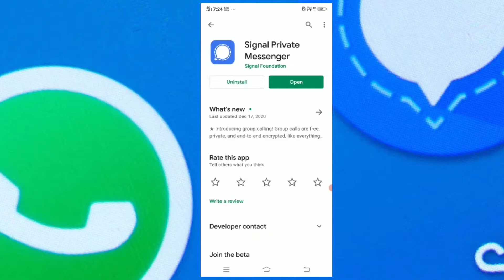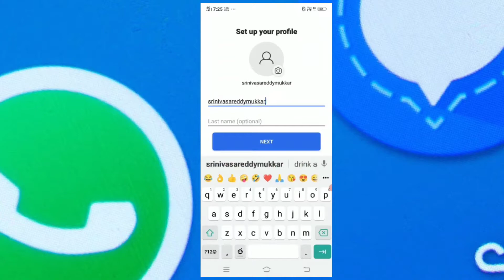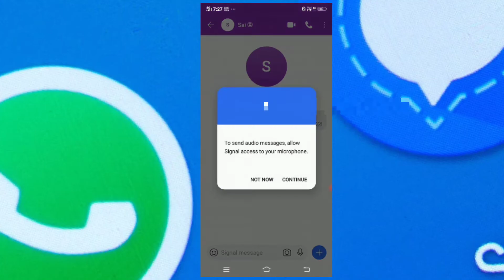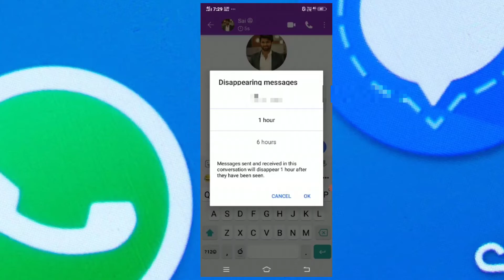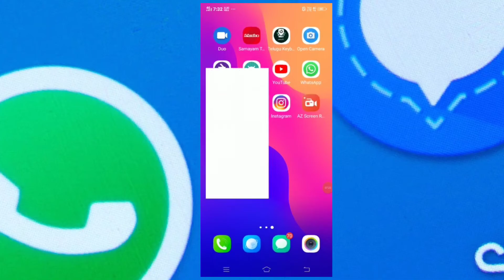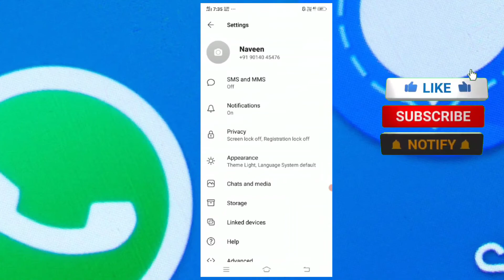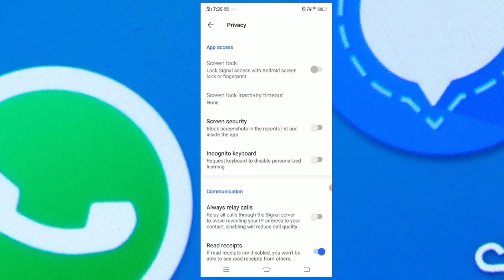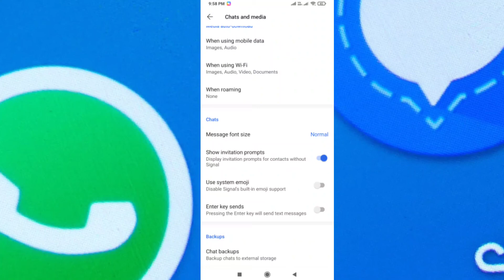How To Use Signal App in Telugu 2021 | Signal App Features | Secure Messaging App in Telugu 2021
🌀 హాయ్ ఫ్రెండ్స్, నా First ఛానల్ Link :-

✳️Like(లైక్ )
✴️Comment(కామెంట్ )
❇️Share(షేర్ )